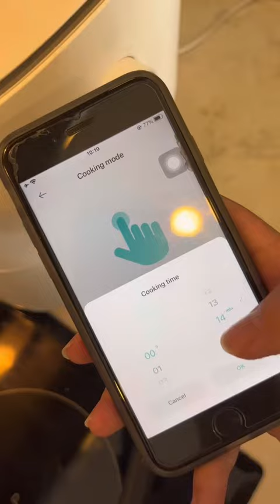Nước tương có phải là xì dầu? Nấu cơm heo quay giải đáp thắc mắc nha | Ông chú người Bông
Có ai mê heo quay da giòn như 2 cha con tui hông?
Gia đình mình chào mọi người nhé. Mình là người Hoa gốc Quảng Đông rất đam mê nấu nướng còn vợ mình là người Việt rất hào hứng ăn đồ mình nấu.
Hãy comment những món ngon các bạn muốn mình làm nhé. Cám ơn mọi người thiệt nhiều.
Theo dõi nhiều nội dung hơn tại : ☺️
📍 Bản quyền thuộc về Ông chú người Bông Official